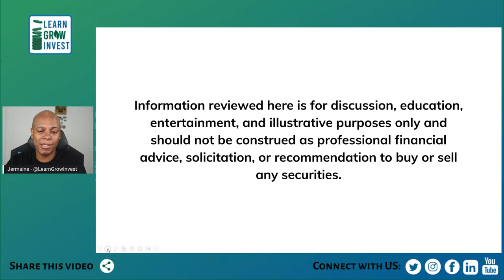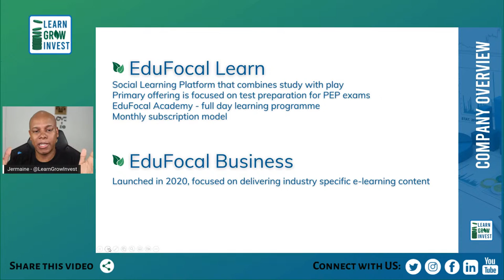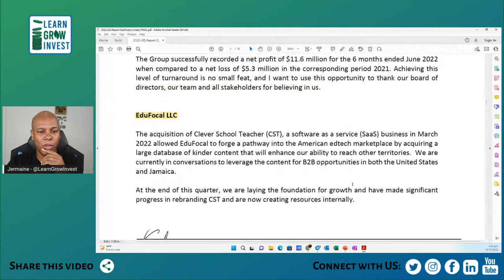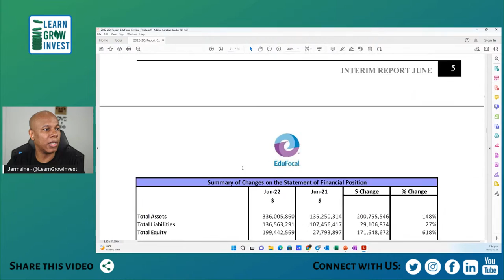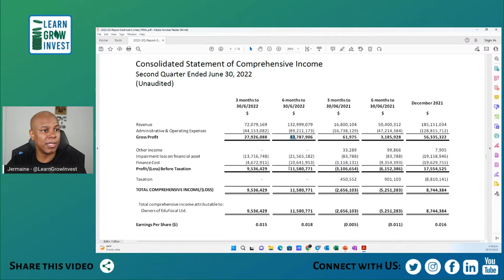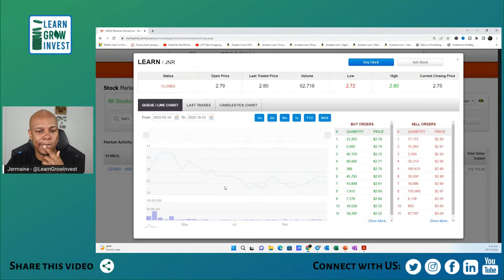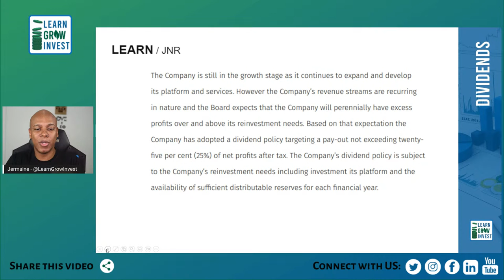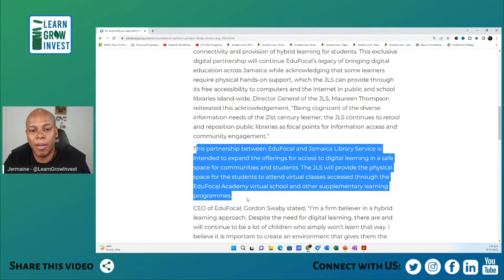EduFocal Limited (LEARN) - Stock Analysis & Review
In this Stock Review we will look at EduFocal, ticker: LEARN on the Jamaica Stock Exchange Junior Market.

Charts and Graphs pulled from TIKR.

Learn Grow Invest is a community focused on financial literacy and education. We create videos such as this one to inform and educate you on investment options, strategies and resources. We encourage you to "Remember the Lord your God, for it is He who gives you the ability to produce wealth." - Deut. 8:18.

About Jermaine McDonald:
Jermaine is a Christian, Entrepreneur, Investor, and Content Creator. He has a love for Investing, Personal Finance, and working with Numbers and Data. He started his investment journey in 2017 and since then has been investing in both the local and overseas markets. You can connect Jermaine on any social media platform @jerrymackd or on @learngrowinvest

All views expressed are the personal opinion of the creator and/or guests.